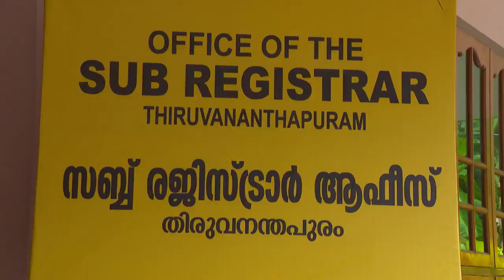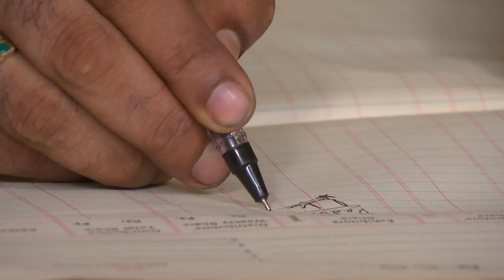STAR PARASPARAM 1445 TD 11 05 2018